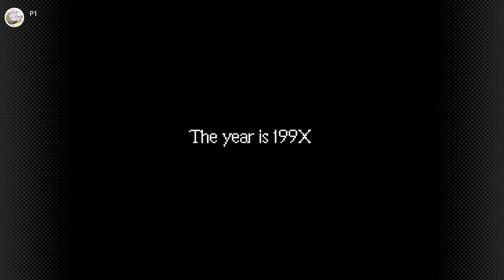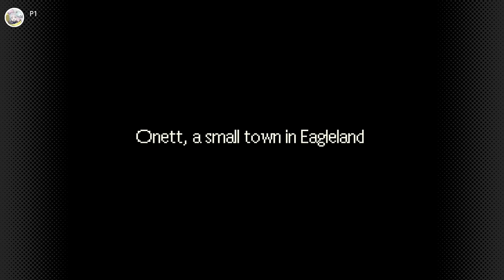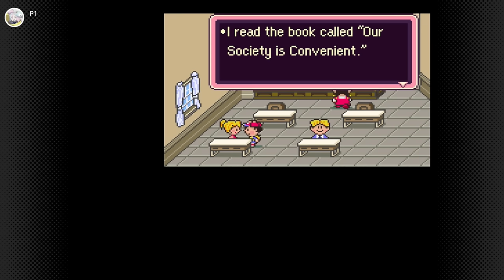EarthBound/Mother 2 | PART 1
After all these years I'm playing EarthBound for the first time.